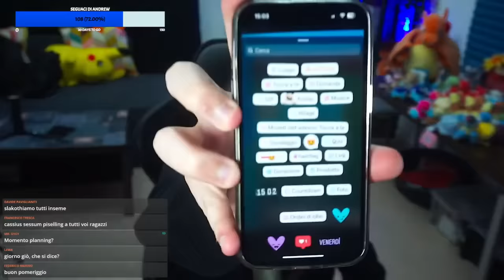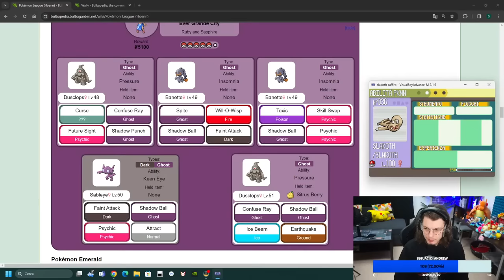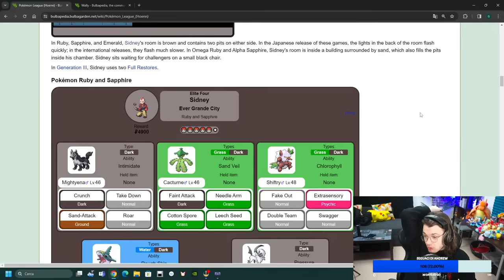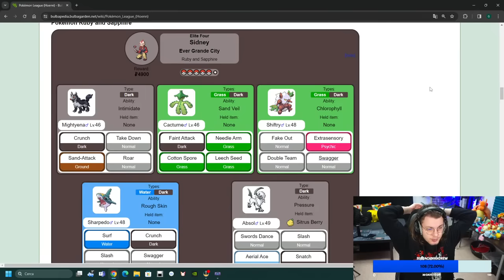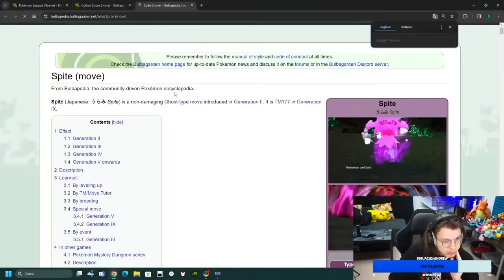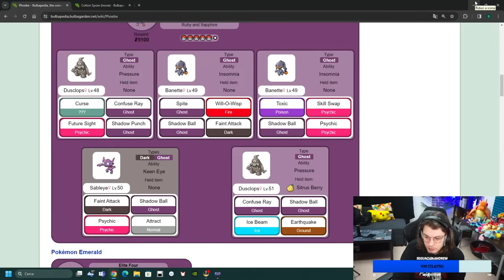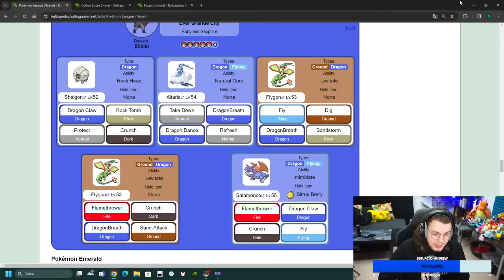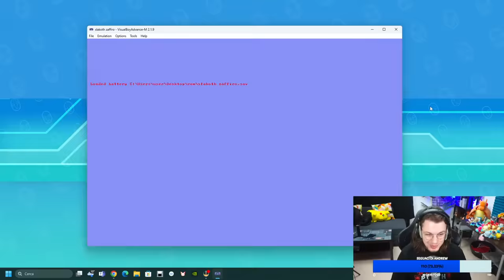HO BATTUTO POKÉMON ZAFFIRO USANDO SOLO SLAKOTH - Episodio Finale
REFERRALS STRUMENTAZIONE:
PC FISSO PREASSEMBLATO